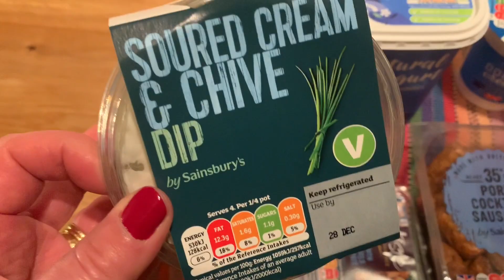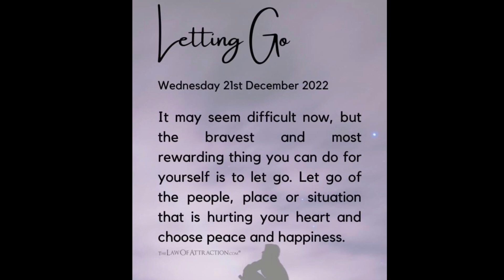21st Day Of Vlogmas UK Resller Vlog Including Not A Lot! 21st December 2022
21st Day Of Vlogmas UK Resller Vlog Including Not A Lot! 21st December 2022